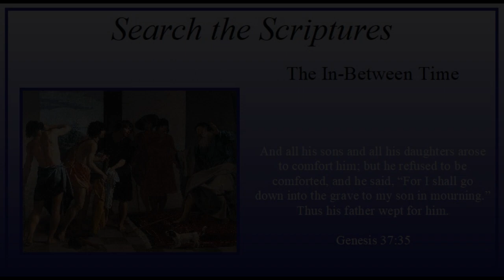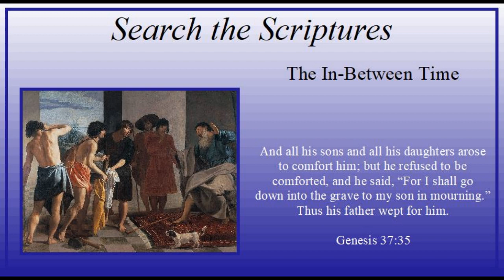Holy Saturday - "The In-Between Time" - Genesis 37:35